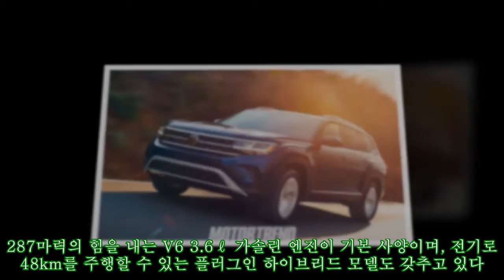미국 향 짙은 자동차 무대, 시카고 오토쇼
미국 향 짙은 자동차 무대, 시카고 오토쇼 ► Subscribe for more ►Donation 매년 1월에 열리던 디트로이트 모터쇼가 여름으로 옮겨가면서 시카고 오토쇼가 가장 빠른 모터쇼가 됐다. 2020년 가장 먼저 모터쇼 무대에 오른 차들을 만나보자 포드